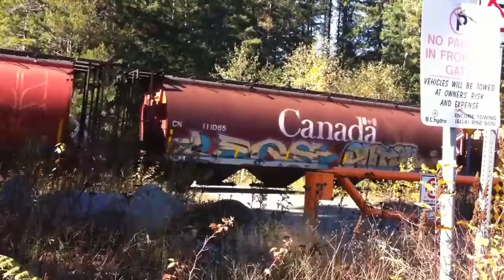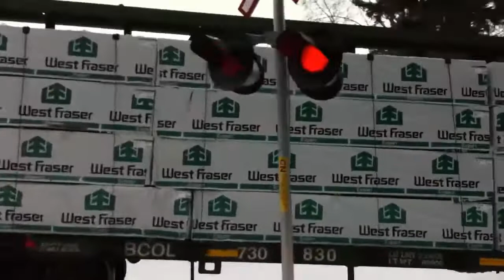All The Locations I have Recorded at on CN's Squamish Sub Before it Closed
This is most likely my last video if the Squamish, but not the end of the channel, it will be more quiet till summer. I well try to upload everyday when it's summer. If you see my next video in 2-3 weeks, it's a sneak peek of the area I well be at all summer.